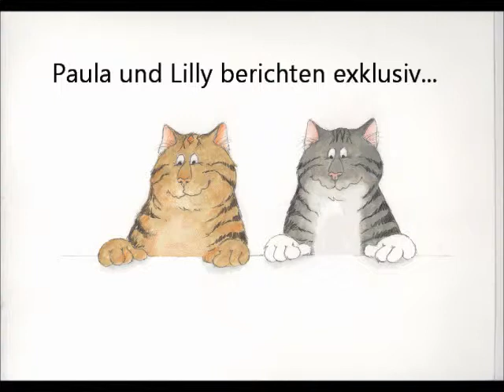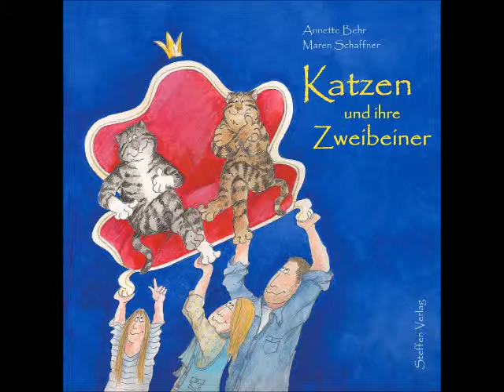Was Katzen über Menschen denken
Die Antwort findet Ihr im Buch "Katzen und ihre Zweibeiner" [Steffen Verlag, überall im Buchhandel erhältlich]
Als hätten Katzen es nicht schon immer gewusst -- Menschen sind einfach sonderbare Geschöpfe. Sie kraulen genüsslich das Vierbeinerfell, um sich selbst tagtäglich bis auf die geschundene Haut an Beinen, Armen oder im Gesicht zu rasieren. Paula und Lilly lieben ihre Zweibeiner trotzdem und das nicht nur wegen des guten Futters und der Streicheleinheiten. Die Riesen sind einfach lustig, wenn sie aus Milch Wolken schlagen, das neue Jahr mit albernen Hütchen auf dem Kopf und Tischbomben begrüßen oder wenn sie sich aus einem sprechenden Kasten von Stimmen in Stimmung bringen lassen, was als Meditation bezeichnet wird. Ein inspirierendes Katzen-Brevier für zweibeinige Vierbeiner-Freunde!

Annette Behr, Maren Schaffner
Katzen und ihre Zweibeiner
64 Seiten, Festeinband
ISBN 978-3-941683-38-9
9,95 €